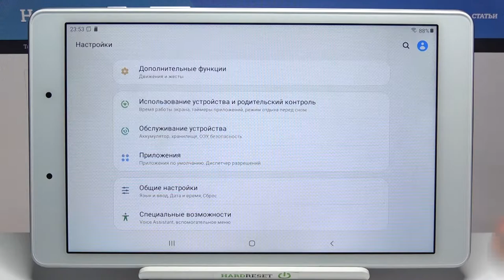Сброс настроек приложения на SAMSUNG Galaxy Tab A 2019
У нас есть сайт, где вы сможете найти очень много полезной информации, лайфхаков, гайдов в виде текста:

Всем привет! Если на SAMSUNG Galaxy Tab A 2019 по какой-то причине была нужда сбросить все настройки какого-то приложения и вы не знали как это сделать на SAMSUNG Galaxy Tab A 2019, то мы советуем посмотреть наше новое видео! Сегодня мы поговорим о настройках приложений на SAMSUNG Galaxy Tab A 2019 и как их сбросить на SAMSUNG Galaxy Tab A 2019. Это очень полезная функция на SAMSUNG Galaxy Tab A 2019.

Что такое сброс настроек приложения на SAMSUNG Galaxy Tab A 2019? Зачем нужно делать сброс настроек приложения на SAMSUNG Galaxy Tab A 2019? Что нужно для того, чтобы сбросить настройки приложения на SAMSUNG Galaxy Tab A 2019? Почему не выходит сбросить настройки приложения на SAMSUNG Galaxy Tab A 2019?